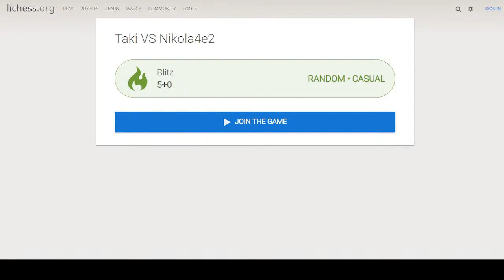CHESS: October Blitz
Match 6 of Round 2: Taki [MrTaki ] VS nikola4e2 [Nikola305]